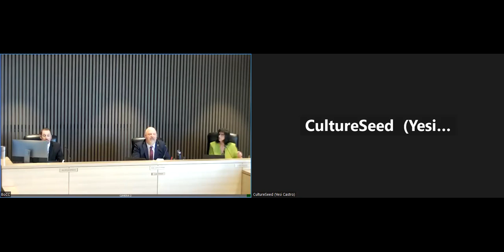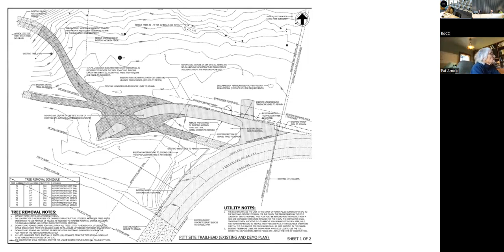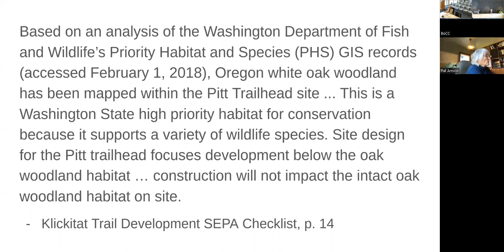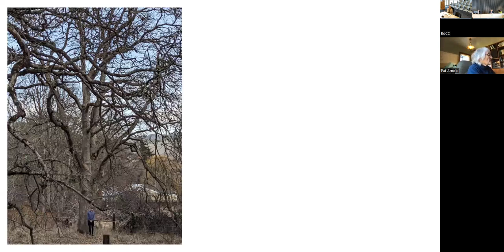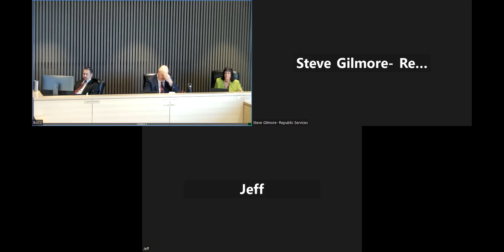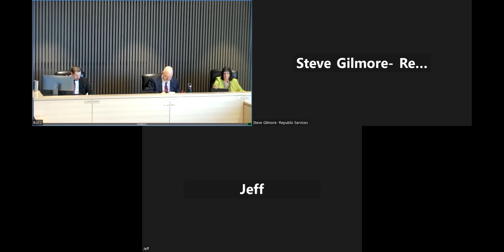20230425 KC BoCC Meeting (Part 2 of 2)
Klickitat County Board of County Commissioners Meeting on the afternoon of 4/25/2023 (Part 2 of 2). ---